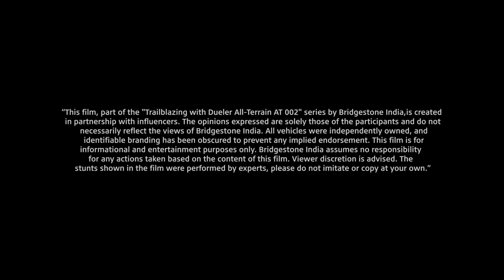Trailblazing with Bridgestone Dueler All Terrain A/T002 in association with TOI | Punjab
Bridgestone India’s ‘Trailblazing with Dueler All Terrain A/T002’ expedition, in association with The Times of India, steers us through India’s diverse topography, showcasing advanced tyre technology that redefines the meaning of a high-performance drive. Discover the lush fields and fertile plains of Punjab, the Land of the Five Rivers, with renowned auto influencer Rahul Joshi as he drives along scenic routes framed by vibrant greenery, effortlessly cruising with Bridgestone All-Terrain Dueler A/T002 tyres, designed to command any terrain.